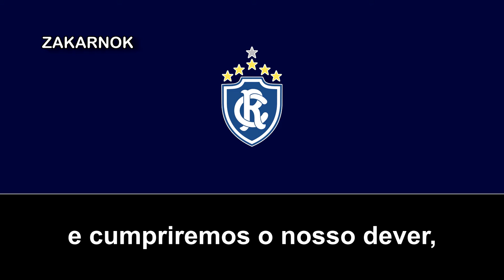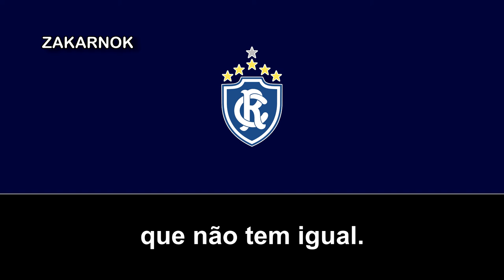Himno del Clube do Remo (Hino do Clube do Remo) (Versión antigua)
El Clube do Remo, o simplemente Remo, es un club de fútbol de la ciudad de Belém, en el estado de Pará, en Brasil. El club fue fundado el 5 de febrero de 1905 como Grupo do Remo y fue rebautizado con su nombre actual en 1914. El club también ofrece otros deportes como el remo, la natación y el baloncesto entre otras.

Es uno de los equipos más populares en el norte y noreste de Brasil. En el fútbol profesional tiene numerosos títulos incluyendo: 46 Campeonatos Paraenses, un Campeonato Brasileño de Serie C, un Campeonato Norte-Noreste y tres Torneo del Norte. Dentro del estado, el Remo tiene grandes títulos como heptacampeonato (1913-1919); la hegemonía histórica en los años 90 (ocho títulos en diez años, incluido un penta) y el título profesional con éxito del 100% en 2004.

En participaciones en torneos nacionales, ha estado presente en 14 ediciones del Campeonato Brasileño de Serie A desde 1971, 21 participaciones en el Serie B y en 23 ediciones de la Copa do Brasil. Entre sus mejores campañas destacan la octava posición en el Campeonato Brasileño de Serie A de 1993 y la semifinal de la Copa do Brasil en 1991.